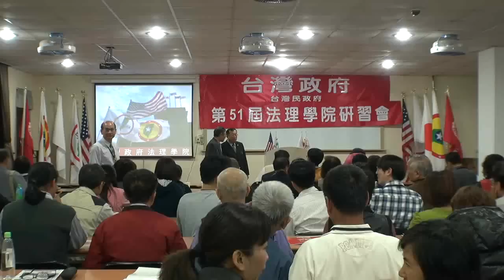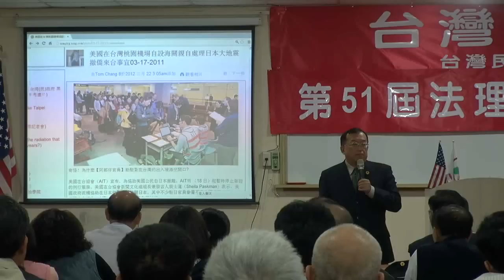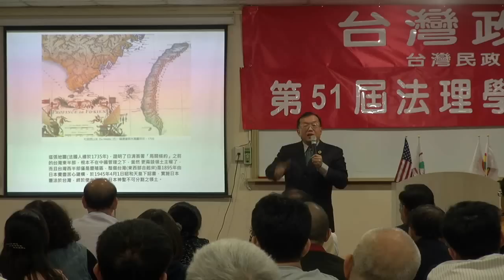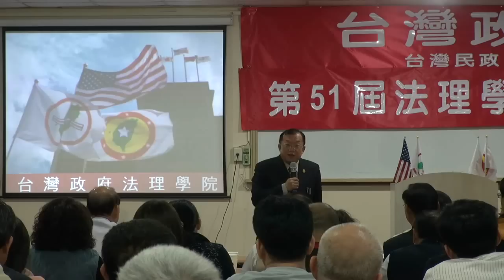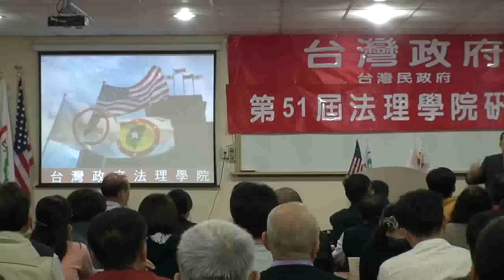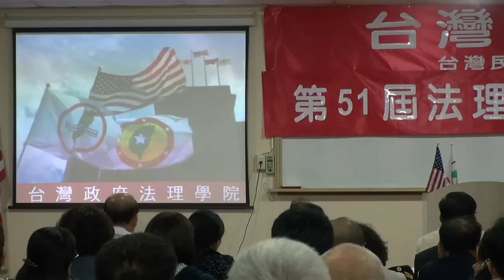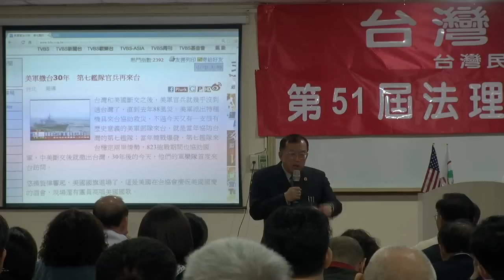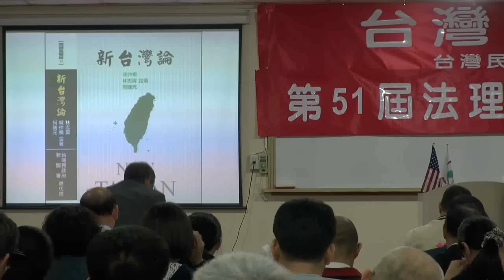130308-2-台灣政府之前景-林志昇-台灣民政府第51屆法理自治學院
130308-2-台灣政府之前景-林志昇-台灣民政府第51屆法理自治學院